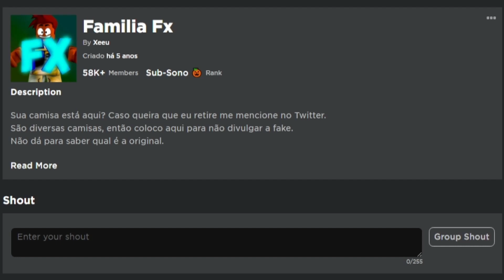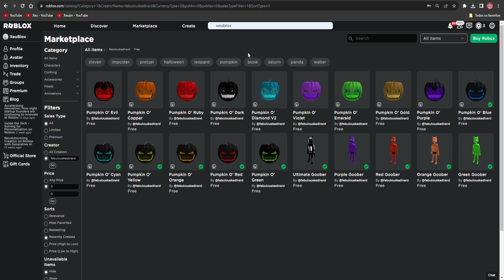ITEM GRÁTIS! COMO PEGAR 52 BUNDLE GRÁTIS - ROBLOX